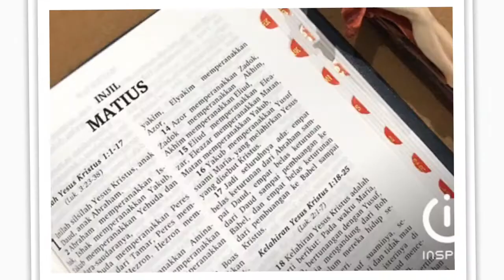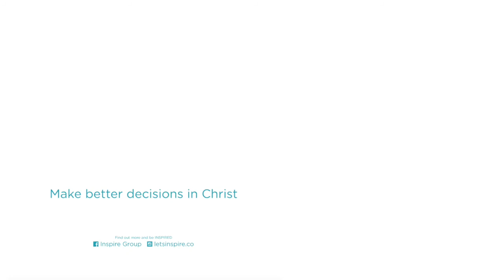3MenitAja | Jagalah Hati + Jagalah Tubuh | Ernest Basarah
Bacaan Minggu ini mau ngomong apa sih untuk hidup orang muda?

Bacaan Pertama: 1Samuel 3:3b-10,19
Mazmur Tanggapan: Mazmur 40:2,4ab,7-10
Bacaan Kedua: 1Korintus 6:13c-15a,17-20
Bacaan Injil: Yohanes 1:35-42

Ada pandangan yang bilang kalau tubuh itu nggak penting, yang penting cuma jiwa aja. Padahal St. Paulus bilang kalau tubuh adalah bait Roh Kudus. Gimana sih yang bener?